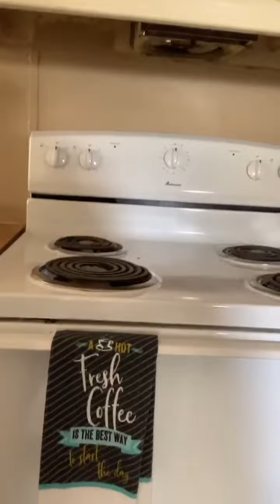4-15-19 Welcome To My New Home!!